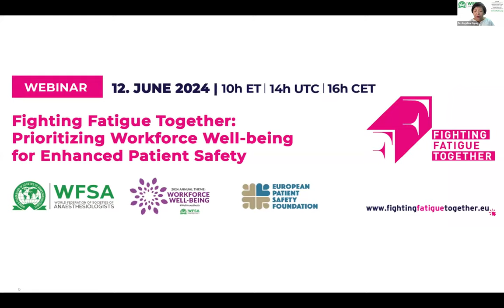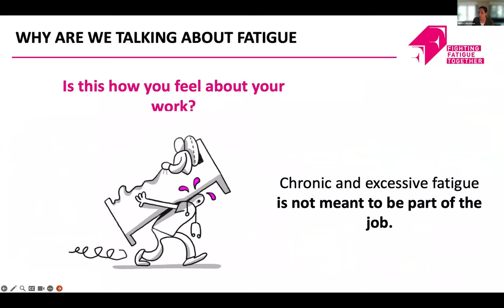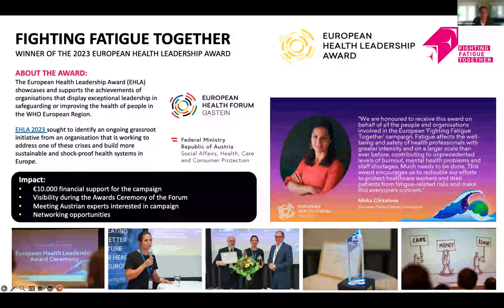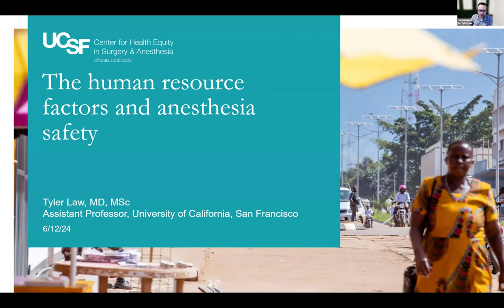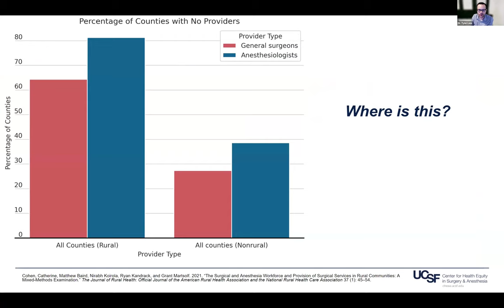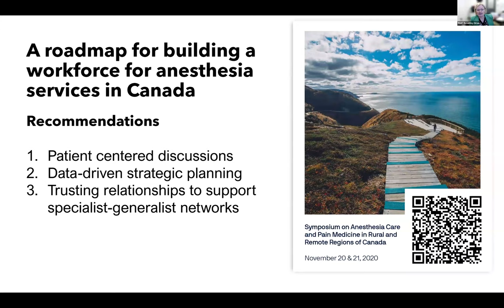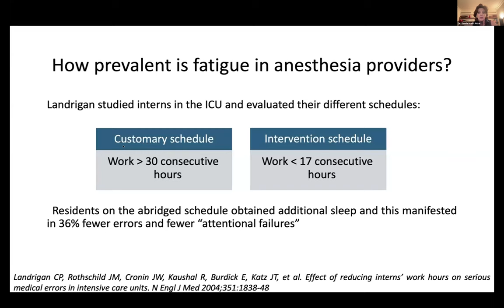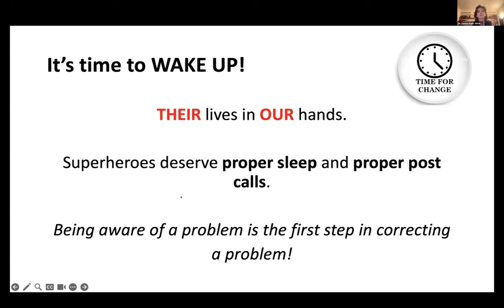Webinaire: Lutter ensemble contre la fatigue (Français)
Organisé en partenariat avec la Foundation européenne pour la sécurité des patients (European Patient Safety Foundation EUPSF), le webinaire explorera l'intersection critique entre le bien-être du personnel et la sécurité des patients, et soulignera l'importance de maintenir une main-d'œuvre en bonne santé pour garantir des soins optimaux aux patients.

Faculté
- Mme. Mirka Cikkelova, Secrétaire générale de l'EUPSF, coordinatrice de la campagne Fighting Fatigue Together (Belgique)
- Dr. Angelina Gapay, Cheffe du Départament d'Anesthésiologie, Hôpital Divine World, Tacloban City (Philippines), Membre du comité de bien-être du personnel de la WFSA
- Dr. Tyler Law, Professeur associé d'anesthésie, Département d'Anesthésie et de soins périopératoires, UCSF (États-Unis)
- Dr. Samia Madi-Jebara, Professeur d'anesthésie et de soins intensifs, Université St Joseph (Liban), Membre du comité pour la sécurité et la qualité des pratiques de la WFSA
- Dr. Beverley Orser, Professeur et cheffe du Département d'Anesthésiologie et de médecine de la douleur, Université de Toronto (Canada), Membre du comité pour la sécurité et la qualité des pratiques de la WFSA

Résultats attendus d'apprentissage
1. Comprendre l'impact de la fatigue: reconnaître comment la fatigue affecte les professionnels de la santé et la sécurité des patients.

2. Identifier les principaux facteurs humains: comprendre les facteurs humains critiques qui influencent la sécurité dans les établissements de soins.

3. Établir un lien entre la fatigue et les erreurs: comprendre le lien entre la fatigue et la probabilité d'erreurs et d'événements indésirables.